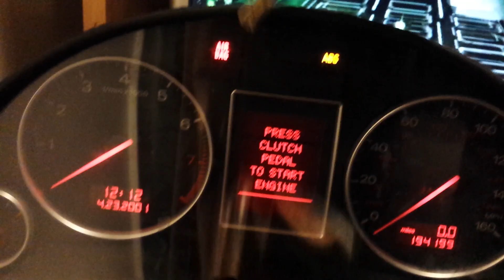Audi A4 key Programming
Dallas bmw repair
Martin ase tech 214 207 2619
Vag key programming
Bmw specialist
Mercedes Benz Repair
Coding and programming